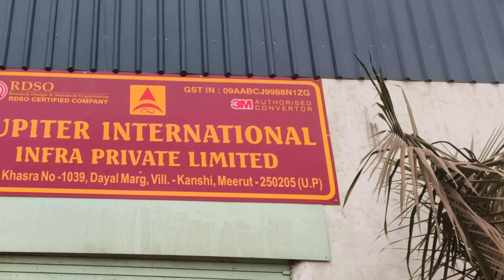Fabrication Super Structure